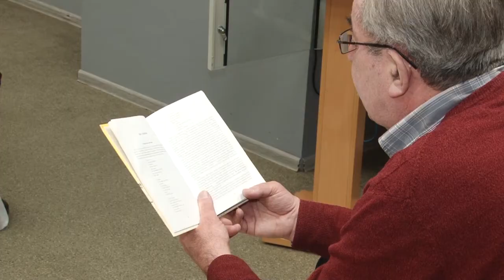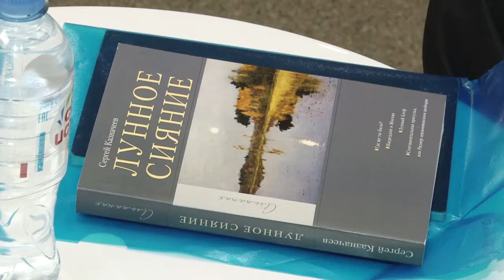Встреча с писателем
Писатель, литературный критик Сергей Казначеев встретился с читателями в первой одинцовской библиотеке и поделился своим видением русского реализма.